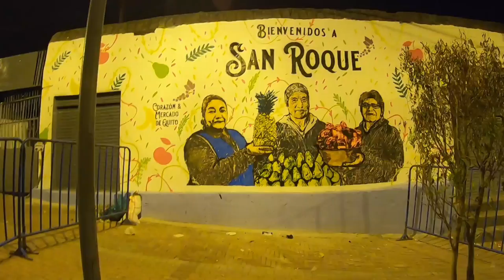Calle Loja Intervención Imagen Urbana